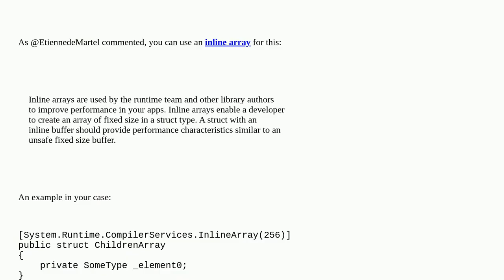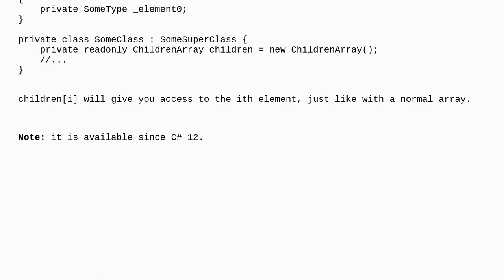Is it possible to use a C like array in C#?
A special thanks goes out to the community

  class c# syntax arrays